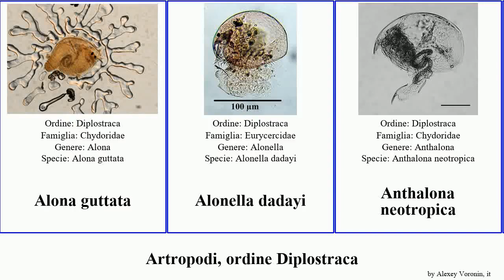Artropodi, ordine Diplostraca arthropoda pulchella guttata chilensis Daphnia Coronatella mendotae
artropodi ordine Diplostraca.
arthropoda of Order Diplostraca, language: it.

19th Floor - Bobby Richards (Free YouTube library)

Alona guttata
Alonella dadayi
Anthalona neotropica
Cercopagididae
Ceriodaphnia pulchella
Coronatella paulinae
Coronatella rectangula
Daphnia chilensis
Daphnia mendotae
Flavalona asymmetrica
Laevicaudata
Latona
Moina macrocopa